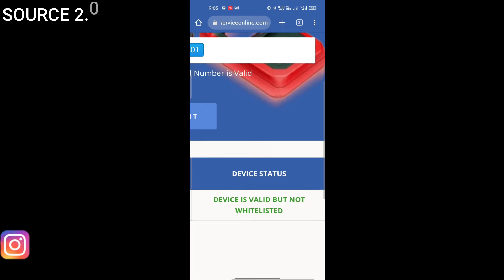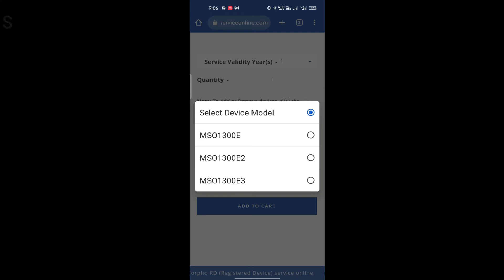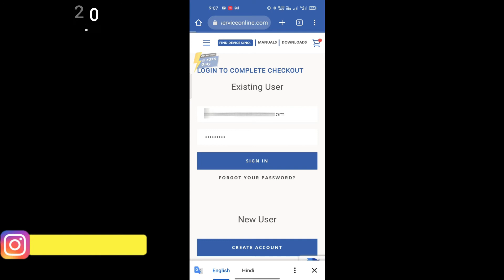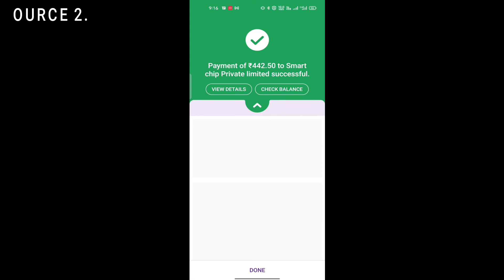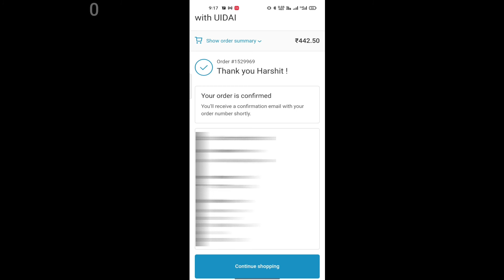How to recharge marpho in Hindi || marpho recharge process || मार्फो रिचार्ज करना सीखे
hello guys

👉👉use eauipment (मैं use करता हु ) :--
laptop (editing ke liye)
(कम से कम price और best quality )
tags-
मार्फो रिचार्ज करना सीखे
How to recharge marpho in Hindi
marpho recharge process
rd service renewal kaise kare
rd service renewal karne ka tarika
how to renewal rd service
how to extend rd service in hindi
how to regestion
rd service registration
marpho recharge karne ke liye account kaise banaye
marpho recharge kaise kiya jata hai
2022 me marpho kaise recharge kare
about marpho
about rd service
recharge marpho
about recharge marpho
marpho
मार्फो कैसे recharge किया जाता है
रड सर्विस से मार्फो कैसे recharge करे
हाउ तो use रड सर्विस एंड recharge मार्फो
how to use rd service and recharge mapho

@shailesh kumar